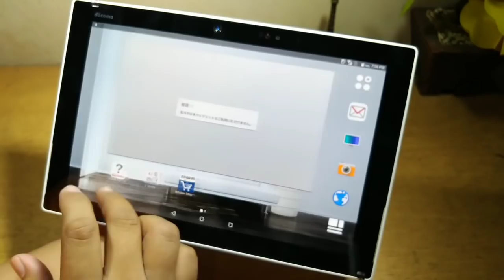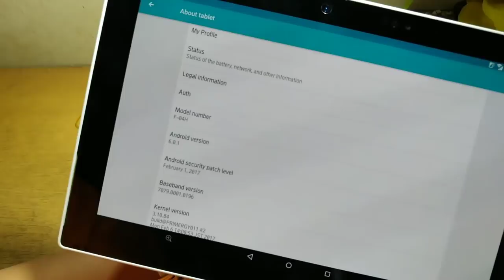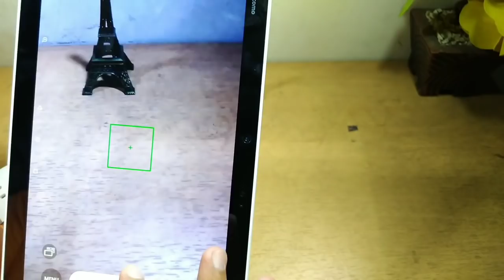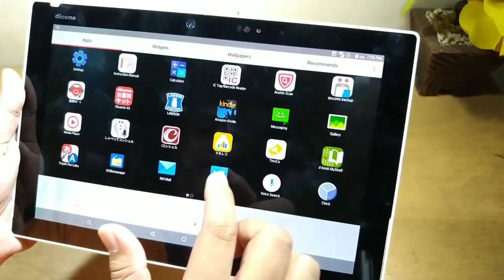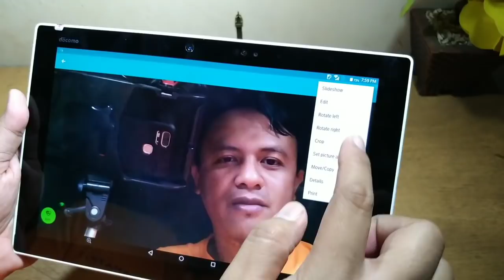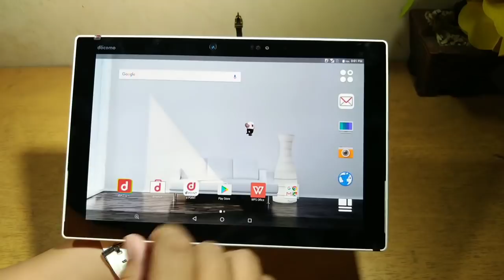Tablet Layar Oled 2K Dengan Iris Scaner | Buka Paket Fujitsu Tab F04H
Sempat "Ghoib" beberapa bulan lalu, kini tablet ini muncul kembali dengan harga yang sama, 1.3jt, inilah saingan Sony Ztablet series,  Fujitsu Tab F04H, dengan fitur unggulan

+ Layar 10.5inc berjenis Oled dengan resolusi 2K & Gorilla glass 3
+ SOC Snapdragon 808, Adreno 418
+ Ram 3gb, Rom 32gb
+ 4G LTE
+ Kamera utama 8mp, kamera depan 2.4mp
+ Iris Security sensor
+ Baterai 6000mah
+ Android M (pada saat dinyalakan pertama kali)